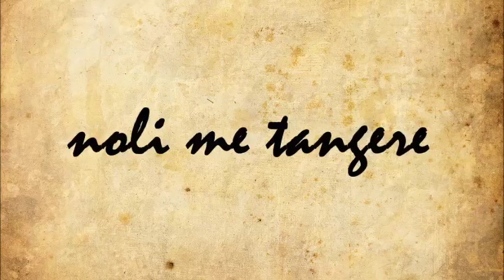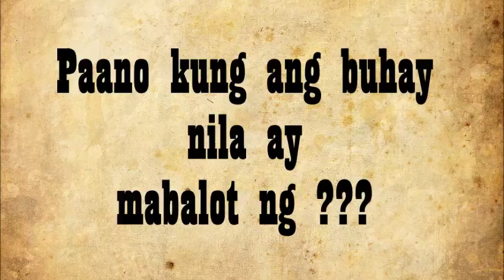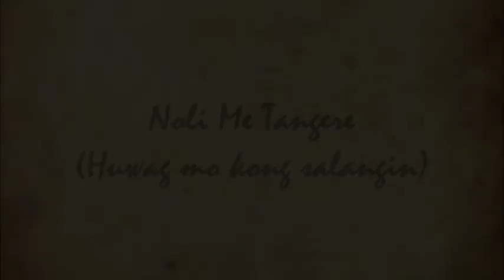Noli Me Tangere - Trailer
A film made by Grade 9 Section 2 of Dr. Juan G Nolasco High School
Credits: jews_ph